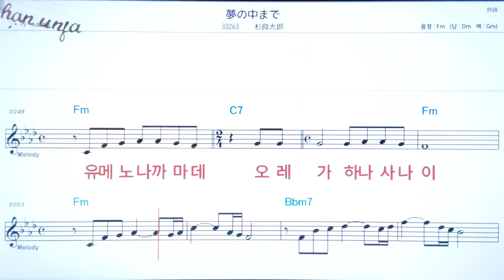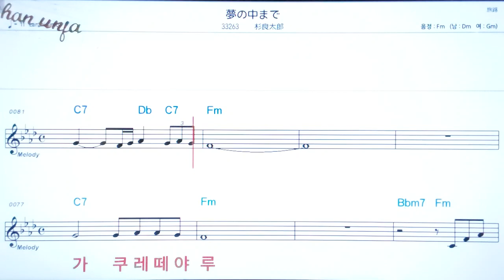유메노나까마데/스기로오타로오💖日本の曲( 한글 발음)악보, 코드, ,가사,Karaoke*카라오케 반주